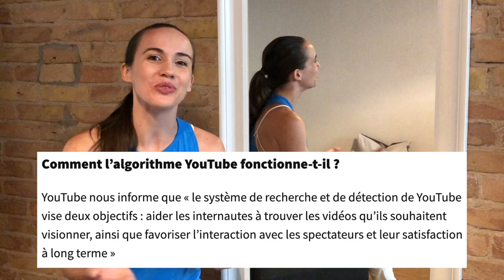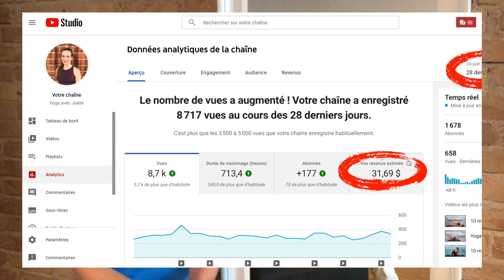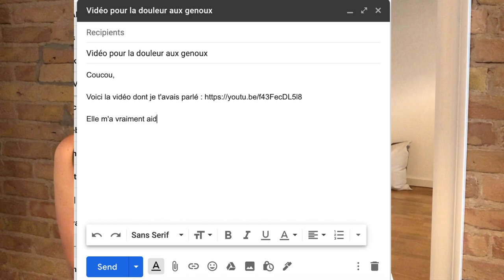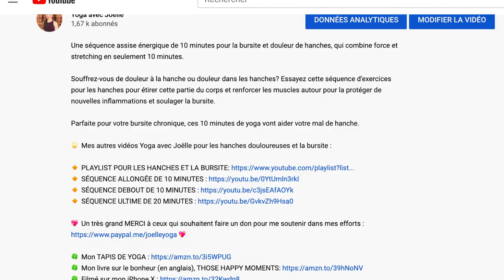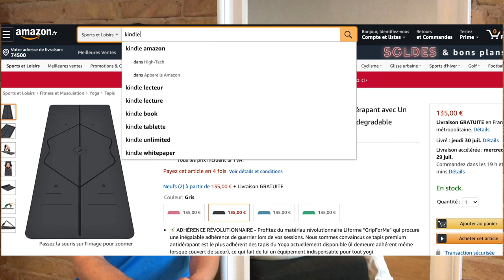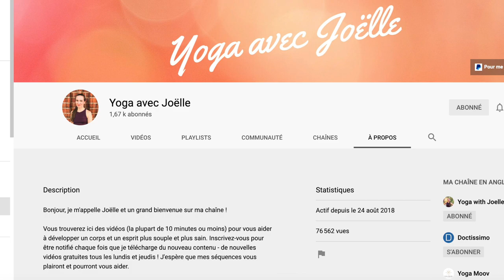Profs de Yoga sur YouTube – Combien nous gagnons // Réalité sur YouTube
Vous vous demandez combien gagnent les profs de yoga sur YouTube ? Ou comment soutenir GRATUITEMENT les profs de yoga YouTubeurs pendant la pandémie ? Dans cette vidéo, découvrez la réalité du monde du yoga sur YouTube, comment soutenir les professeurs de yoga très facilement, ainsi que des informations d'initiés sur comment fonctionne l'algorithme de YouTube et les meilleurs moyens d'entrer en contact avec vos professeurs de fitness préférés pour des conseils et réponses à toutes vos questions !

💖 Un très grand MERCI à ceux qui souhaitent faire un don pour me soutenir dans mes efforts

🍀 Mon TAPIS DE YOGA
🍀 Mon livre sur le bonheur (en anglais), THOSE HAPPY MOMENTS
🍀 Filmé sur mon iPhone X

00:00 INTRO
00:34 Pourquoi j'ai commencé sur YouTube
01:23 Que faire pour soutenir les profs sur YouTube ?
01:42 Comment fonctionne l'algorithme YouTube ?
02:36 Combien je gagne sur YouTube
03:10 Pourquoi YouTube a des annonces ?
04:38 Que trouver dans le descriptif YouTube ?
05:27 Liens d'affiliation sur YouTube
06:46 Comment faire un don à un professeur ?
07:06 Résumé des 10 moyens d'aider les profs sur YouTube

À tout bientôt,
Joëlle

Lorsque vous vous inscrivez à l'aide d'un lien d'affiliation, je gagne une petite commission; toutefois, je ne conseille que les produits qui me tiennent sincèrement à coeur et que j'utilise personnellement. Cela ne vous coûte rien du tout et vient directement de l'entreprise en question.